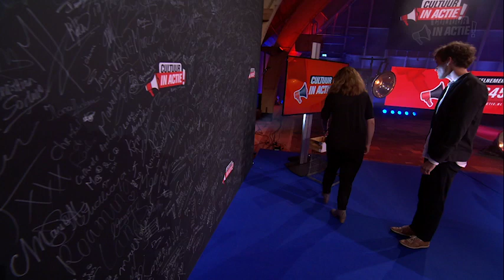Monique Aalbers en Pepijn Smit - Cultuur in Actie!